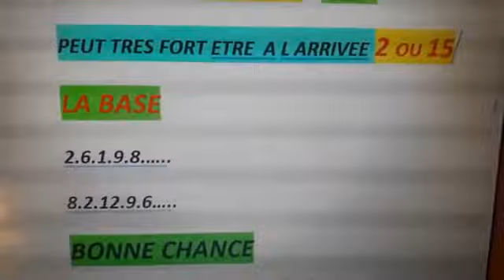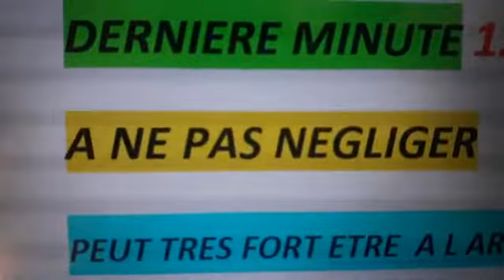Pronostics L 23 / 1 / 2022 /